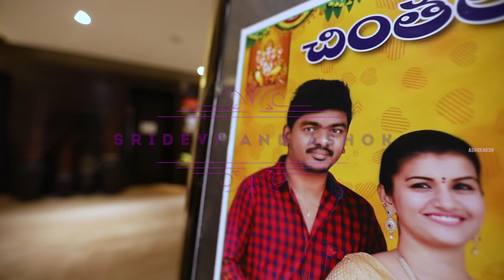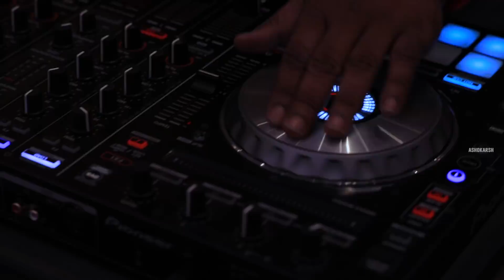ACTRESS SRIDEVI + ASHOK - WEDDING HIGHLIGHTS by ASHOKARSH